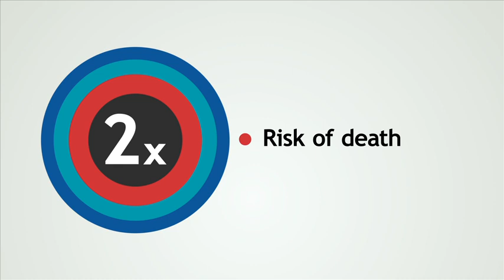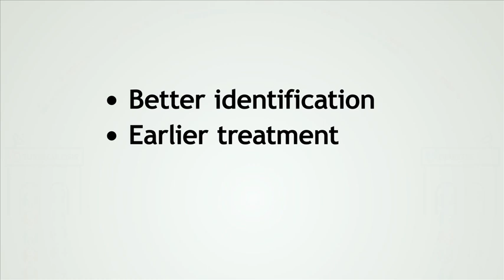Tuberculosis and diabetes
Substantial progress has been made in reducing tuberculosis incidence over the past two decades, but the disease remains a major cause of global morbidity and mortality. A three-part Series in The Lancet Diabetes & Endocrinology discusses why diabetes is a key consideration in the WHO post-2015 tuberculosis strategy, what interventions are available to prevent and manage concurrent tuberculosis and diabetes, and how health systems can change to better manage this dual disease burden in regions where tuberculosis is endemic.